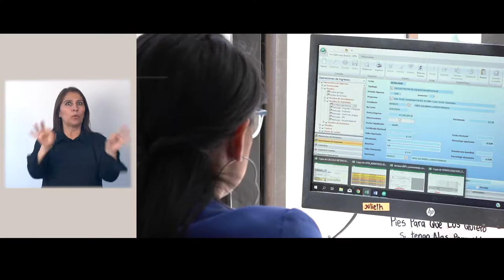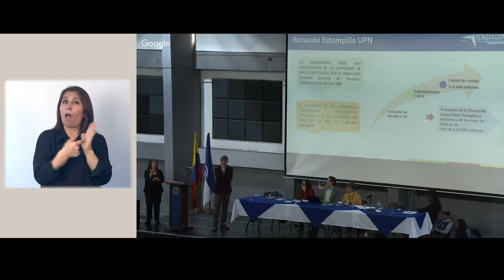SEÑAS Factor 12 Recursos financieros